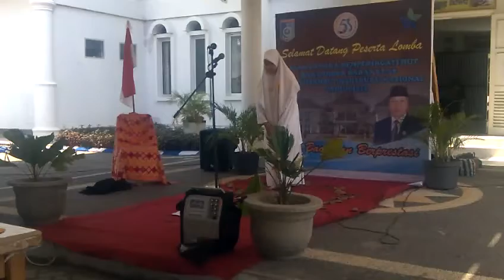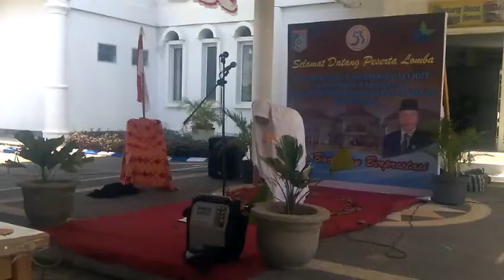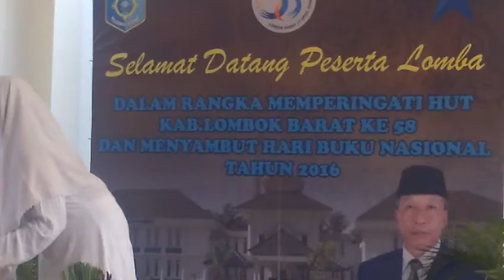Pembacaan Puisi Oleh Saudari Sabila Rafiqoh